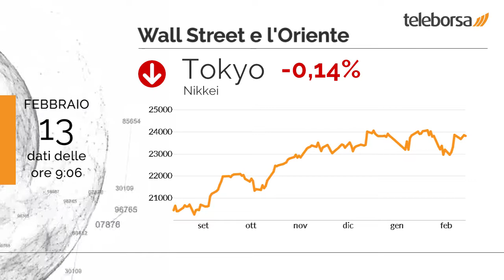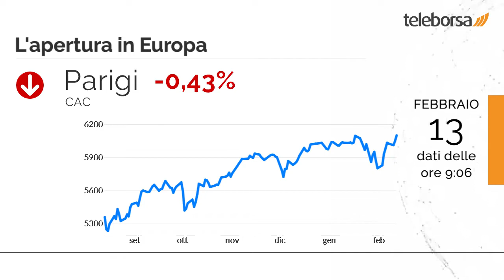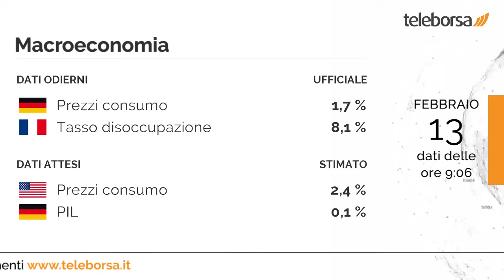Buongiorno dalla Borsa 13 febbraio 2020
A Wall Street, il Dow Jones ha terminato la giornata con un aumento dello 0,94%, a 29.551,42 punti; sulla stessa linea, il Nasdaq 100 guadagna l'1,00% rispetto alla seduta precedente, chiudendo a 9.613,2 punti. Pressoché invariato il Nikkei 225 (-0,14%); su di giri l'indice cinese (+1,6%).

Giornata negativa per Piazza Affari e le altre principali Borse europee, che fanno un passo indietro. Sottotono Francoforte che mostra una limatura dello 0,37%; fiacca Londra, che mostra un piccolo decremento dello 0,68%; deludente Parigi, che si adagia poco sotto i livelli della vigilia.

Il settore materie prime, con il suo -0,89%, si attesta come peggiore del mercato. Giornata fiacca per Tenaris, che tratta in ribasso dello 0,92%.

Pubblicato il dato sui Prezzi al Consumo in Germania, pari a 1,7%, e il dato sul Tasso di Disoccupazione in Francia, pari a 8,1%. Si attende dagli Stati Uniti la diffusione dei Prezzi al Consumo, previsto questo pomeriggio. È previsto domani dalla Germania l'annuncio del PIL.

Sui social